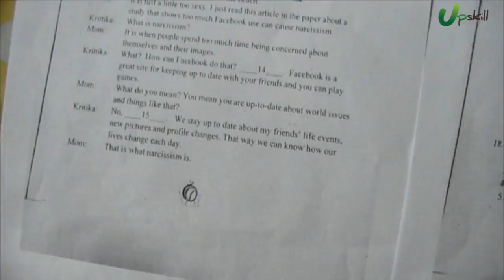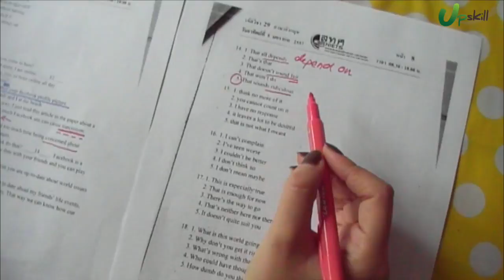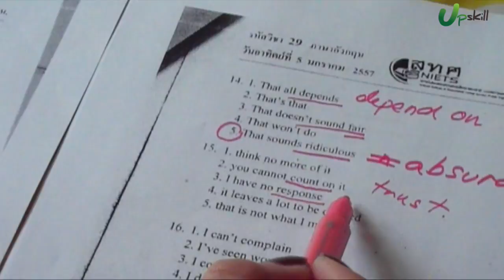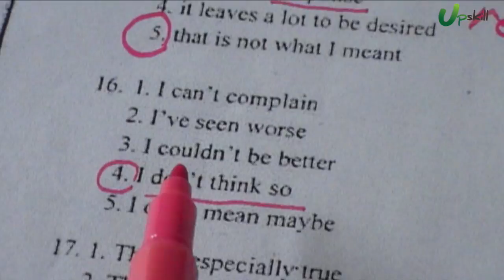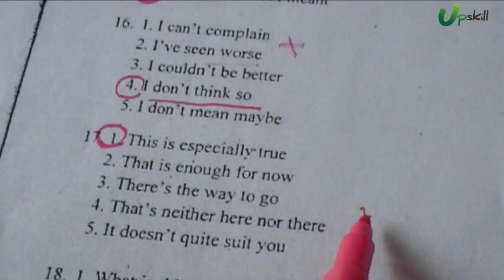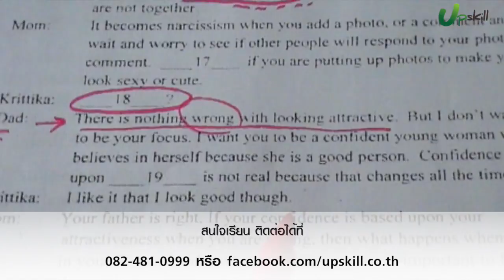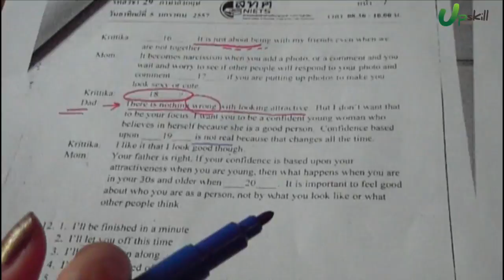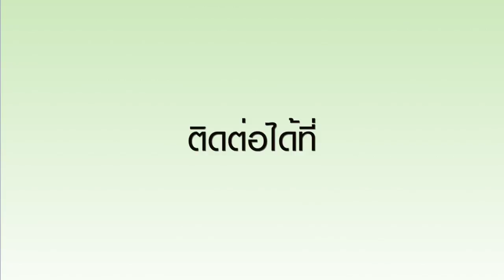เฉลยข้อสอบ 7 วิชาสามัญ ปี 2557 ภาษาอังกฤษ (Conversation By Tutor ก้อย